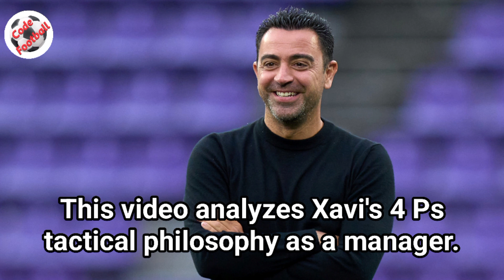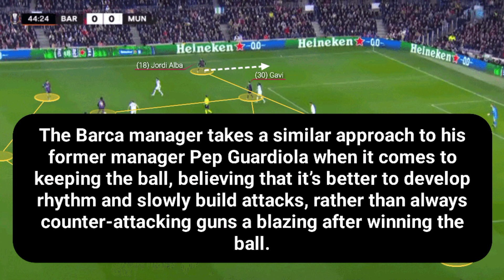The 4 'P's tactical philosophy of Xavi!